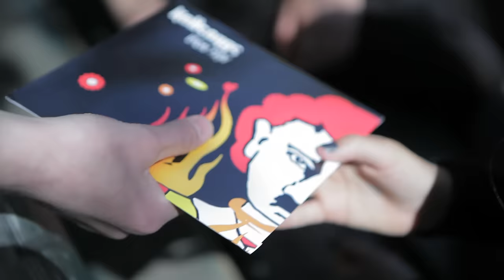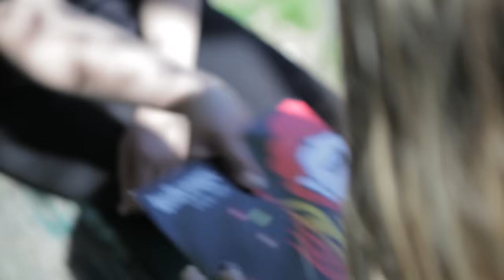Hellsongs - Iron Man (official)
First single off the new Hellsongs album "These Are Evil Times". "iron Man" is available on 7" vinyl

HELLSONGS about "Iron Man":

"Iron Man must be one of the first guitar riffs I tried to copy on guitar. Easy but yet doomy and totally cool in the way that you just want to play it over and over again. This was probably one of the roughest songs ever to wrestle down for Hellsongs and there are many x-rated versions in the secret drawer. This since our idea never have been to just copy the original straight away.

Thanks to Johan Reivén, one of the producers, I kept throwing and re-building and I´m very happy that we all had the patience to let it grow. Hellsongs have never before released such a monstrous track, always keeping it quite gentle and lo-fi. Well, this new approach is more or less the red line this time, not bothering about how we have done things in the past. This track needed drums, bass and a whole lot more - so be it!

The video was shot in a very cosy but almost never used public space in Majorna, Göteborg. The actors are friends and neighbours of Hellbender thus the finest beings alive. It was a true pleasure to watch them perform and work together with the talented video team. The director called us up late 2012, stating that he wanted to do a video with Hellsongs. It´s always very fun and interesting when someone chases us, instead of the opposite. Usually they are nutcases but Ronn Elfors Lipsker is quite the opposite, which this video clearly shows.

His strong idea was to use a metal gimmick of some kind (it turned out to be the Kiss make up) to show how identity can be based in a music genre. In my own case, metal was a big core of my self confidence and self esteem when I grew up. It made me strong enough to cope with some really tough situations. As I grew up, that has been more and more internalized and I do not longer have the need to show that I´m a metal head to keep my cool up. We had great fun doing the video and I really think the actors
are great, especially if you consider the age of the youngsters!

The funniest part was that we hadn´t found any oldtimers until the day we finally shot the video. There was this gang of the local skid row, hanging out in the park while we were shooting the last parts, so I asked the director if he felt ok working with some of them. He was totally cool with it, so I just walked up to them and succeded with convincing them to be a part of the video. After a while they hooked up with us and oh boy, you could easily tell how much they enjoyed that!